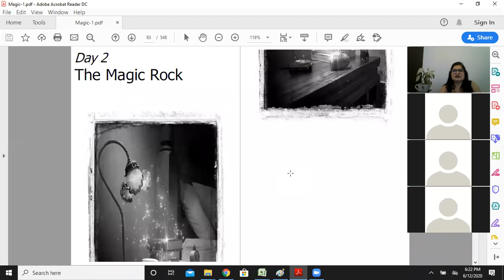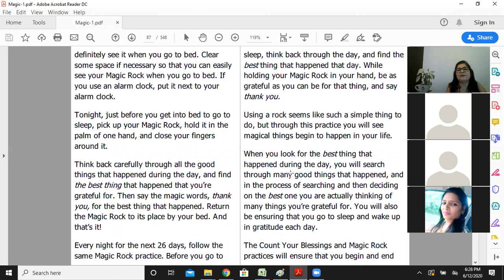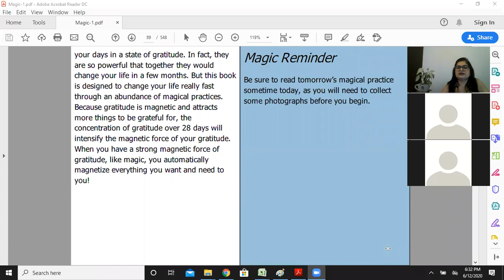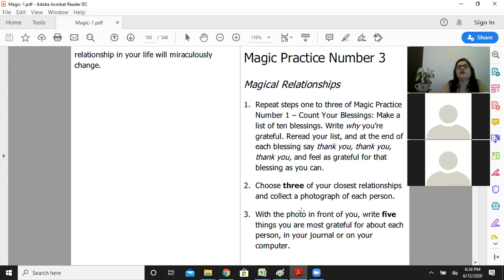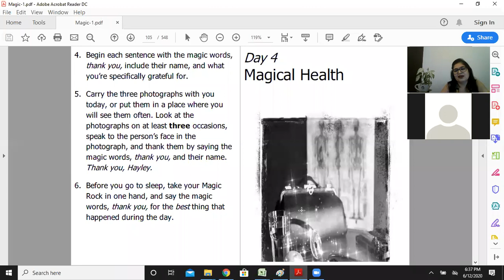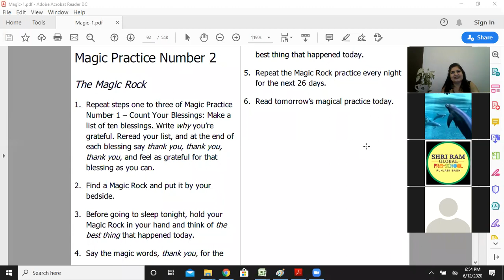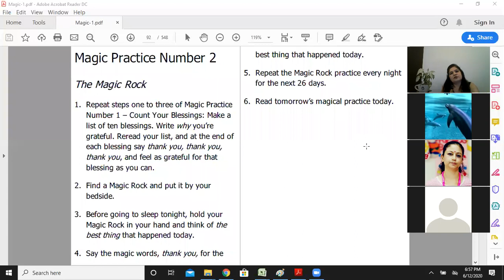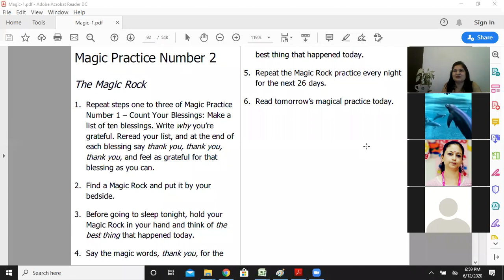DAY 02 - COUNT YOUR BLESSINGS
The second day of the series explores the methodology to count your blessings to alter your life.